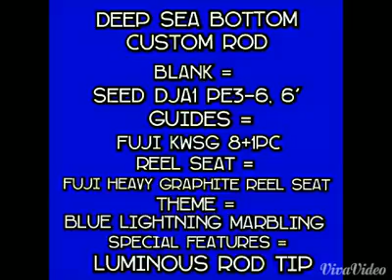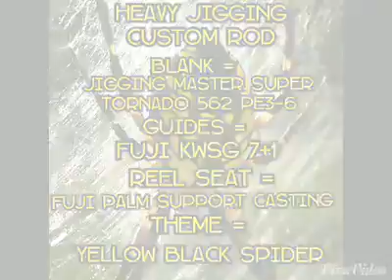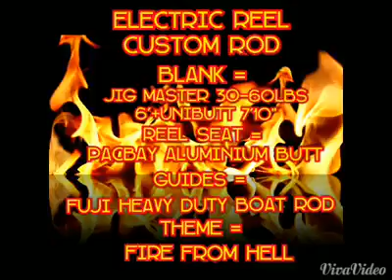Skipper Aregone Custom Works.